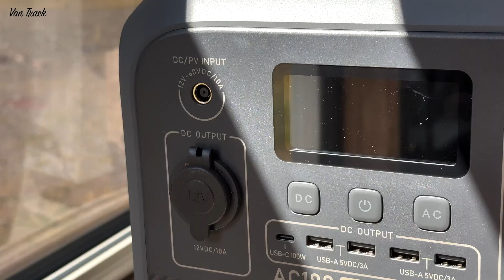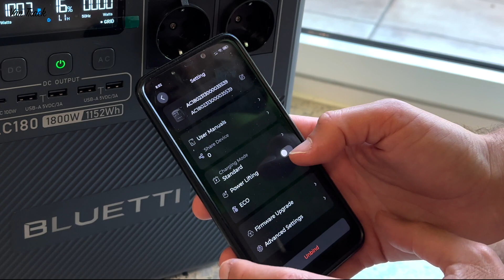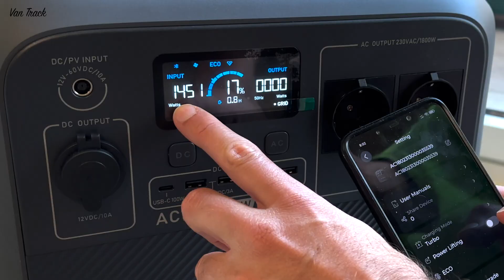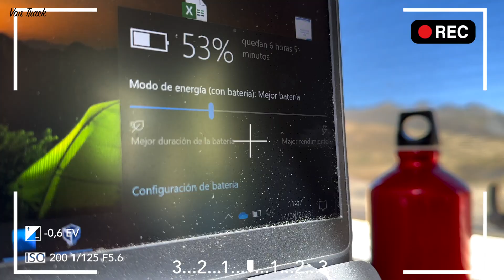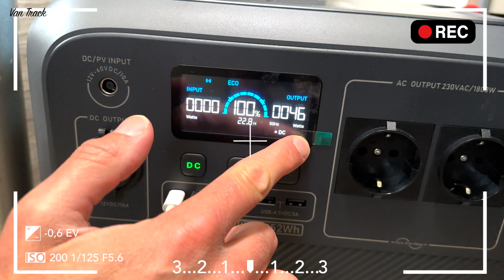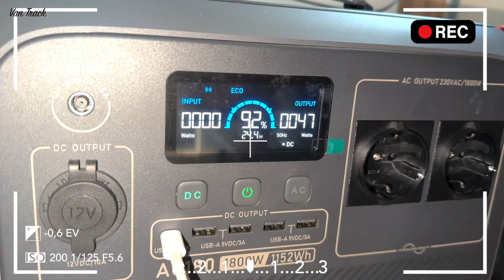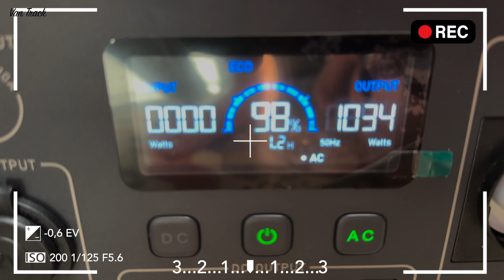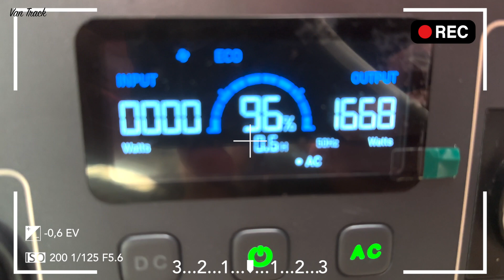⚡️ ENERGÍA INFINITA para Vivir y Viajar en CAMPER ⚡️ NUEVO BLUETTI AC180 Como funciona 🔋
Ponemos a prueba el NUEVO Bluetti Ac180 en situaciones REALES de teletrabajo y vida en furgoneta camper. ¿Será la SOLUCIÓN a un Sistema Eléctrico INSUFICIENTE?

Guía del vídeo:
00:00 Inicio
00:20 Problemas de nuestro sistema eléctrico
02:17 Como funciona el Bluetti AC180
03:12 Prueba de carga rápida
04:55 Teletrabajar SIN Bluetti
05:43 Teletrabajar CON Bluetti AC180
07:36 Prueba con secador de 1800W
11:10 Prueba de carga accesorios camper
12:38 Precio alternativa al Bluetti AC180
13:34 CONCLUSIONES y Ventajas
15:24 Desventajas
16:17 Nuestra DECISIÓN FINAL